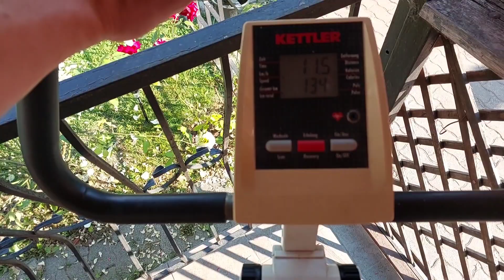MŰTÉT UTÁN 2 HÓNAPPAL EZT CSINÁLOM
Sziaaaaa, Olvasd el mindenképp!

Setup: i5-9600K
       1060 6GB
       16Gb Ram
Monitor: Samsung Odyssey G5
         WhiteShark Shinobi billentyűzet
         Spirit Of Gamer egér
         Razer Kraken Pro V2 Füles